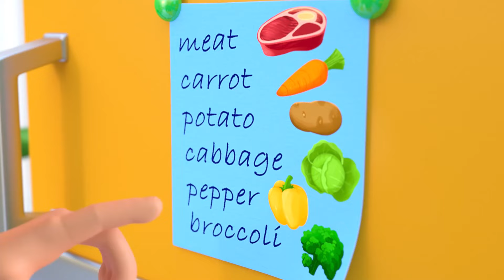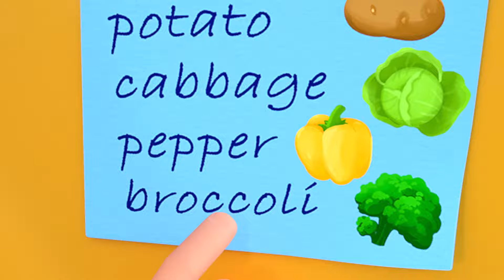Wheels On The Bus | NEWBORN Nursery Rhymes That Will Make Your Baby Smile!